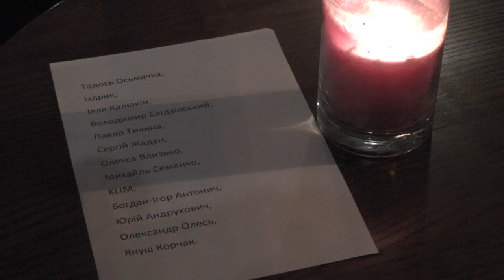Dakh Daughters: «Вірші вночі»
Автори сюжету — Іра МОВЧАН, Настя ДЕВ'ЯТОВА
Виконавиці українського фрік-кабаре Dakh Daughters виступали з улюбленими віршами та власною музикою.

"Епізоди", Могилянська школа журналістики, 2015